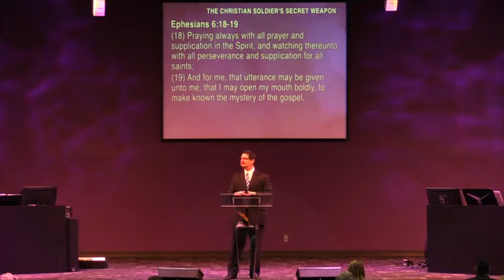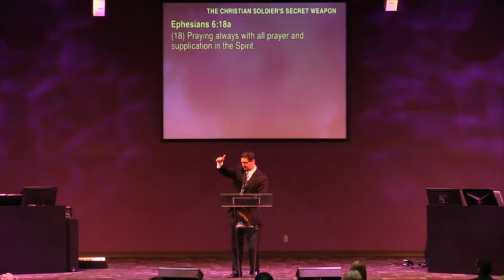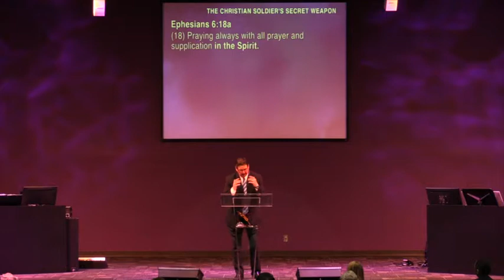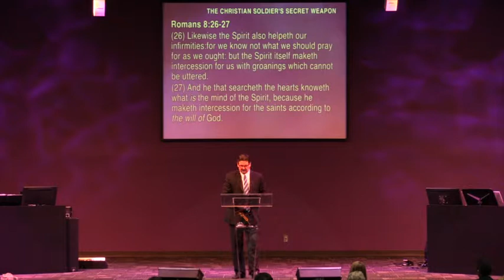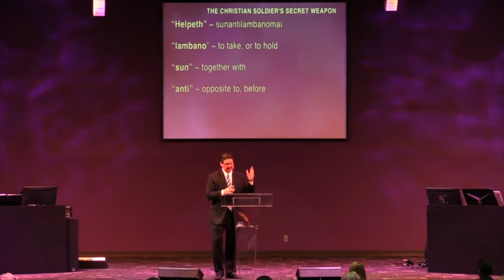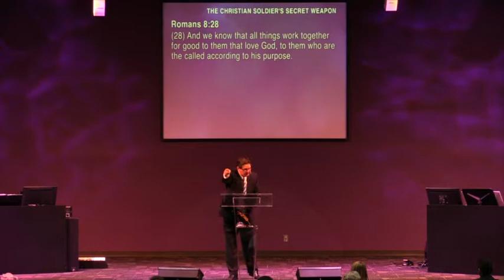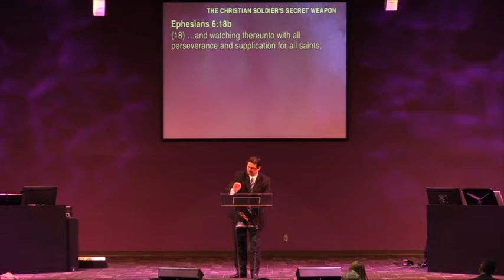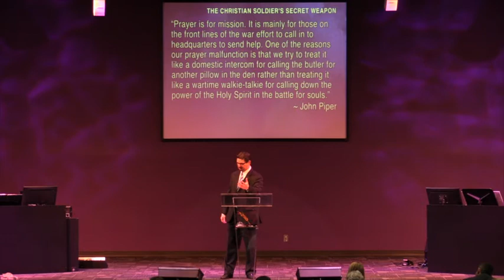The Christian Soldier's Secret Weapon (Part Two)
Pastor Duane Harney continues his recent series of messages in regards to spiritual warfare and the Christian soldier's armor. This is Part Two of his recent message, "The Christian Soldier's Secret Weapon." Recorded March 15, 2015.